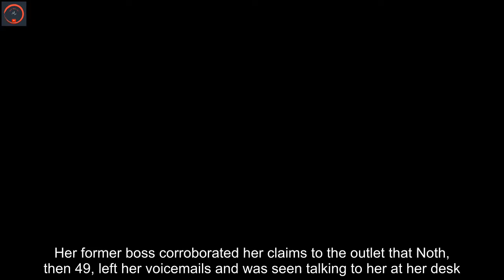Chris Noth dropped by talent agency following sexual assault accusations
close  Video Chris Noth has been dropped as a client by A3 Artists Agency, a prominent Los Angeles talent agency.The "Sex and the City" and "And Just Like That" star, best known for his role as Mr. Big, is "no longer a client," an A3 Artists Agency spokesperson confirmed to Fox News. The news follows recent sexual assault accusations against the actor. Two women shared details with The Hollywood Reporter of alleged separate encounters that took place in 2004 and 2015. THR claimed the women – Zoe, now 40, and Lily, now 31 – approached the outlet separately in recent months and do not know each other.     Zoe claims she met Noth in 2004 at the age of 22 when she began working for a media firm. Her former boss corroborated her claims to the outlet that Noth, then 49, left her voicemails and was seen talking to her at her desk. Zoe alleged that one day Noth invited her to the pool of his West Hollywood apartment. She went with a friend. Before taking a phone call back at his apartment, Zoe alleges Noth asked for her opinion of a book. When she later went to return the book to him, she claims he kissed her before pulling her toward him and taking off her shorts and bikini bottom. "It was very painful and I yelled out, ‘Stop!’" she alleged to the outlet. "And he didn't. I said, ‘Can you at least get a condom?' and he laughed at me."  Zoe further alleged that her friend took her to Cedars-Sinai Medical Center, where she received stitches. She claimed she feared her career would be over and that she would not be believed if she went public with the claims back then. Her former boss recalled Zoe informing her that Noth attacked her, according to the report.   Lily claimed she met Noth at a New York nightclub in 2015 when he was 60 and she was 25. She alleged he was "hitting on" her and asked her out to a restaurant named Cantinori. When she arrived, the kitchen was closed, but they had drinks. Lily alleged that Noth then invited her to his apartment. "I thought, ‘We’re going to drink whiskey and talk about his acting career.’ It sounds so stupid,'" she told the outlet. "He kept trying and trying and trying, and I should have said no more firmly and left. And then the next thing I knew, he pulled down his pants and he was standing in front of me," she claimed, adding that he "thrust" her into performing oral sex on him.  Noth released a statement through his team on Thursday to Fox News Digital denying the accusations: "The accusations against me made by individuals I met years, even decades, ago are categorically false. These stories could’ve been from 30 years ago or 30 days ago — no always means no — that is a line I did not cross. The encounters were consensual. It’s difficult not to question the timing of these stories coming out. I don’t know for certain why they are surfacing now, but I do know this: I did not assault these women."   Shortly after, "Law & Order" actress Zoe Lister-Jones spoke out against Noth, accusing him of sexually inappropriate